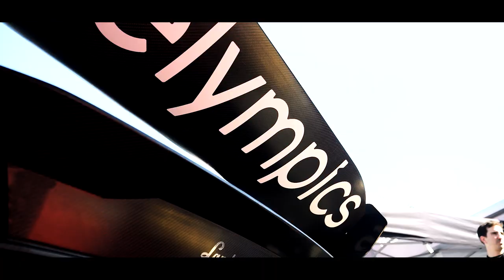ECCE HOMO Sternberk 2023 - Highlights - Michał Ratajczyk & Jędrzej Szcześniak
European Hill Climb championship round, ECCE HOMO Sternberk. Daftracing team starts for the first time in the 2023 season with a full line-up: Michał Ratajczyk (Mitsubishi Lancer Evolution X) and Jędrzej Szcześniak (Lamborghini Huracan ST).

Michał Ratajczyk aims to attack on the track record but unfortunately due to a engine malfunction, he does not finish the race, Jędrzej Szcześniak takes 3rd place in category 1 and group 1. Forza Daftracing!

Motorsport Teams:
7Motorsport
GT3Poland

Master your driving skills with Michał Ratajczyk, book your training session now:
DM on IG @ratajracing

Video by: NWK Movies